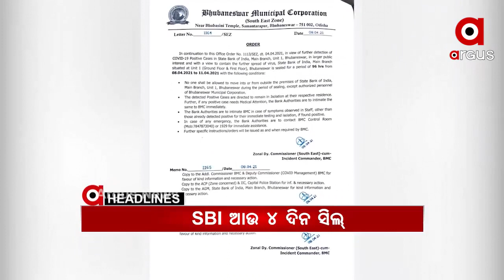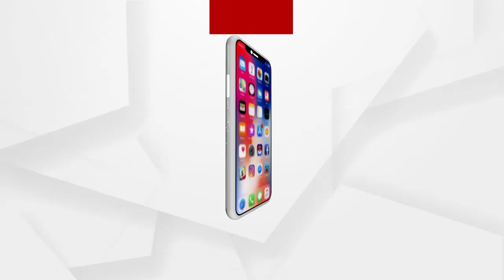HEADLINES 12PM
-- ଆଉ 4ଦିନ ସିଲ ହେଲା SBI ମୁଖ୍ୟ କାର୍ଯ୍ୟାଳୟ.
-- ସଙ୍ଗୀନ ହେଉଛି କୋରୋନାର ଲେଉଟାଣି.
-- ପୋଖରୀରୁ ମହିଳାଙ୍କ ଗଳିତ ଶବ ଉଦ୍ଧାର...
-- ବ୍ରହ୍ମପୁର ଗୁରୁଣ୍ଠି ଶ୍ରୀରଙ୍ଗରାଜପୁର ଗାଁରେ ବୋମାମାଡ଼...
-- ଦ୍ୱିତୀୟ ଡୋଜ କୋରୋନା ଟିକା ନେଲେ ପ୍ରଧାନମନ୍ତ୍ରୀ...
-- ପୁଣି ଫେରିଲା ତାତି... ତିନି ଦିନ ଧରି ଜଳିବ ଓଡ଼ିଶା...